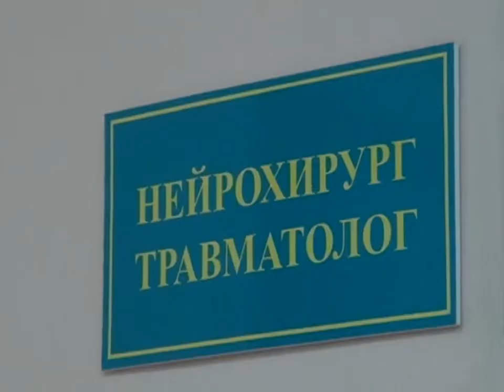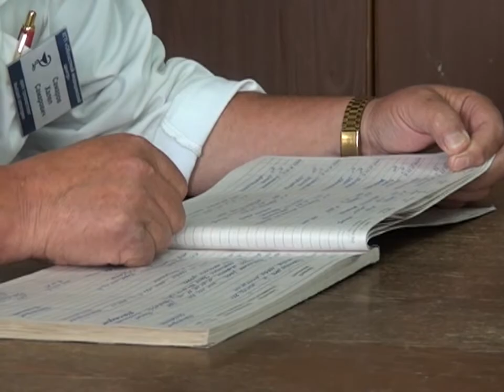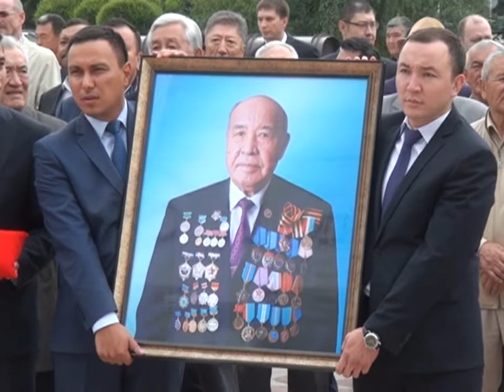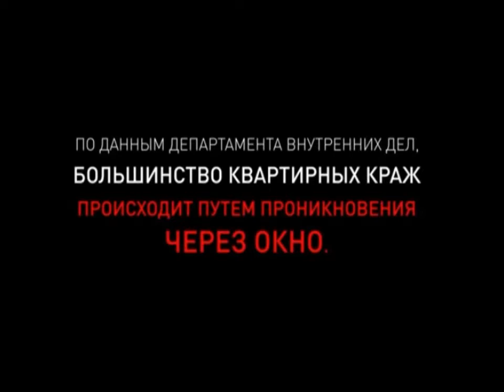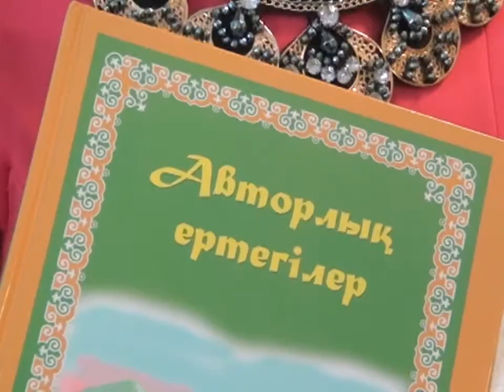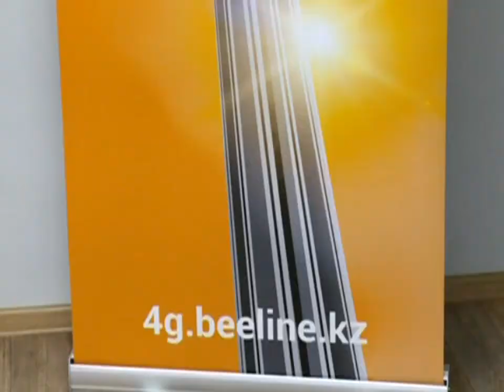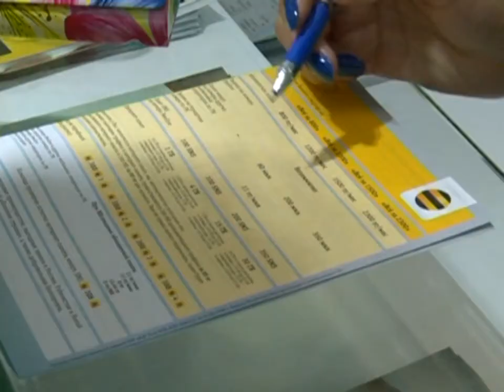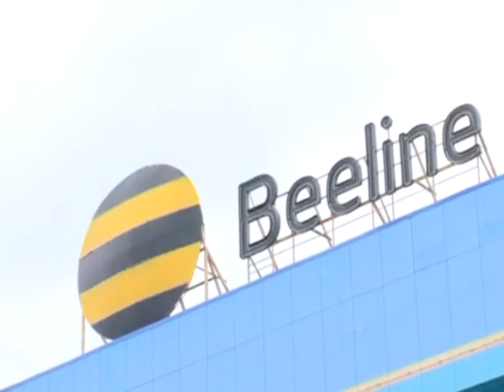02/08/2016 - Новости канала Первый Карагандинский